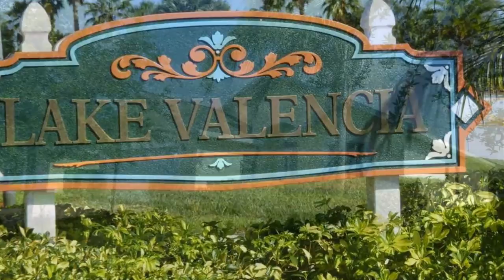Vero Beach Homes for Sale ML# 154894